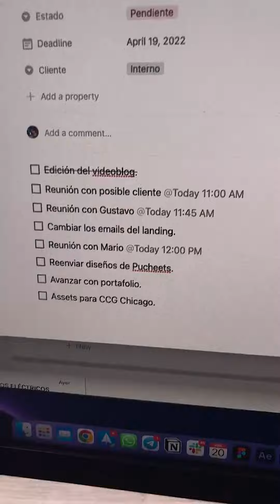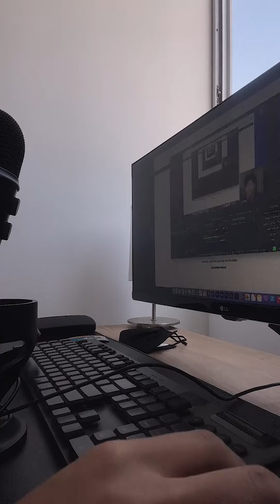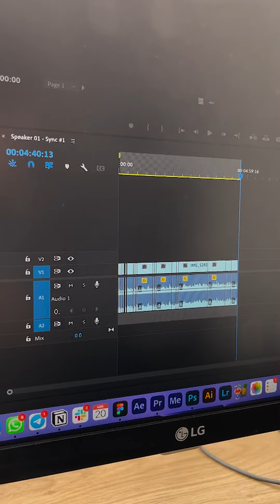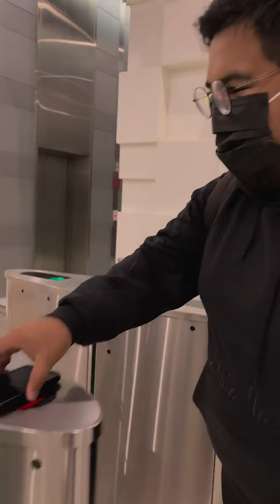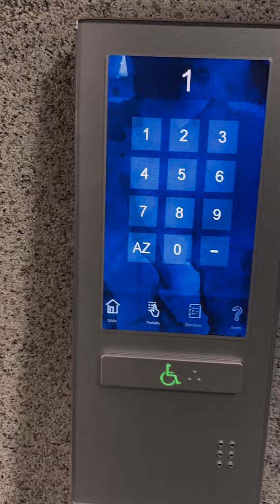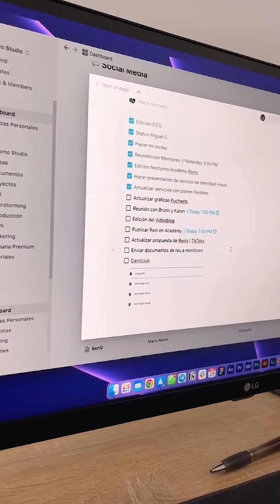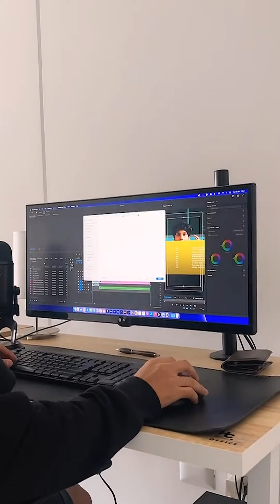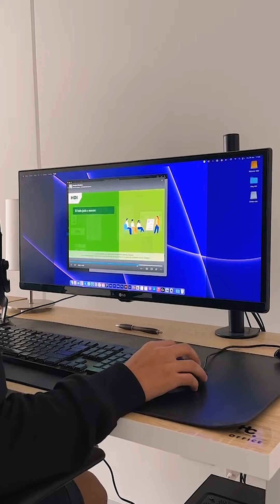KickOFF: Cómo inicia una agencia de publicidad - Ep.1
📌  Info importante 👇

¡Hola!
Este video es un tanto diferente, quisimos compartir el día a día de un estudio que recién empieza para que vayamos registrando y documentando todo nuestro camino, aciertos, errores y reflexiones.

Espero este tipo de contenidos también les parezcan interesantes.

→ ¿Tienes alguna duda? ¡Hablemos por Instagram!